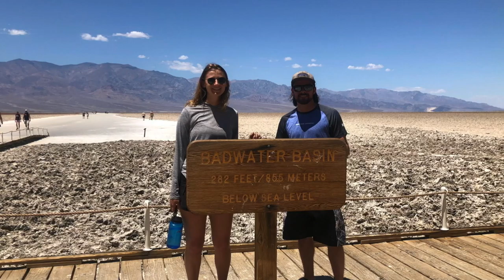California Road Trip - 2021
Death Valley
Sequoia
Kings Canyon
Yosemite